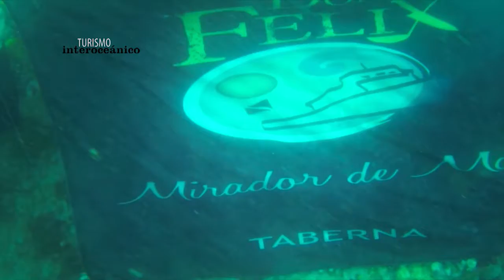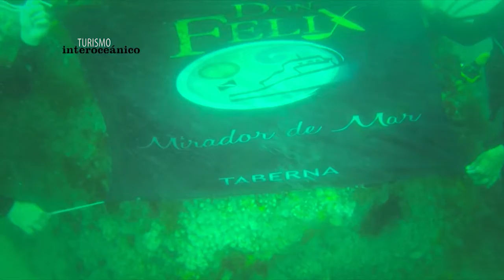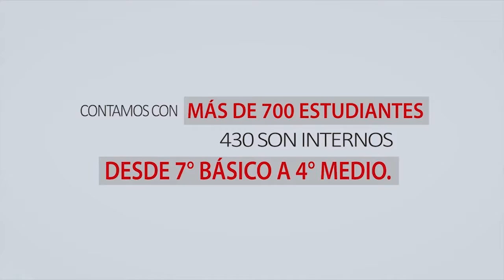Las grutas Danza de Delfines - Turismo Interoceánico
La hermosa daza de delfines

Programa de tv/documental - Argentina - Chile - Uruguay
Producido por: FIlmArte